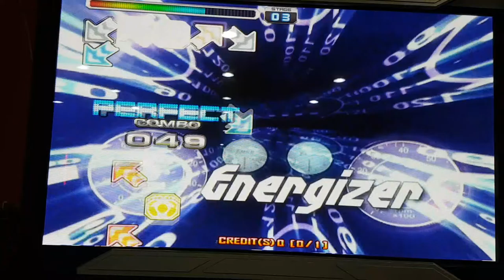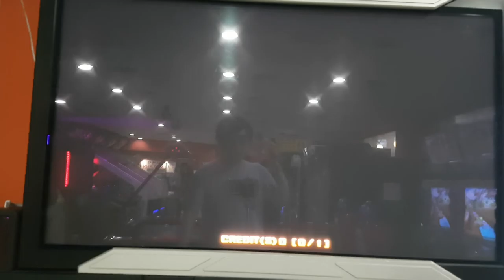에너자이저 S16 Energizer | 펌프 백과사전 Pump It Up Prime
에너자이저 싱글 16
Energizer S16

배속 - 4X(화살표 속도 606)
※ 프라임 2 Arrow Velocity 맞춤 설정을 위해 따로 써 둠

힘 세고 오래가는 건전지, 에너자이저... 개드립 미안해요. ㅋㅋ 근데 노래 제목 때문인지 노래가 체력곡이기는 해요.